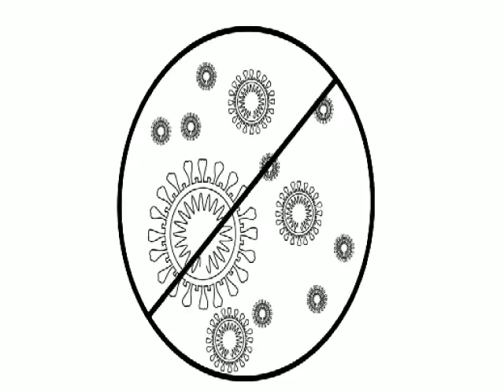Lekha Bahadur Thapa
Magar language